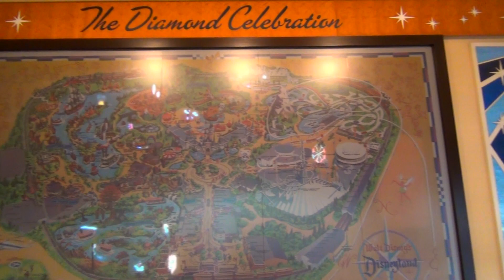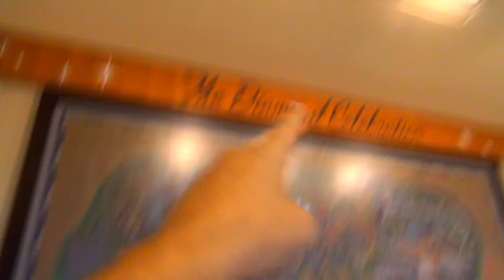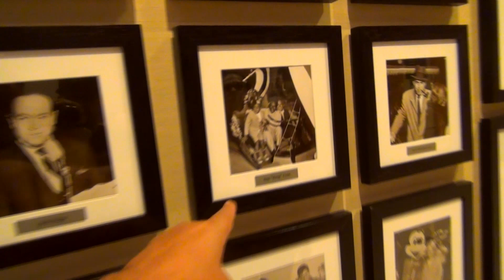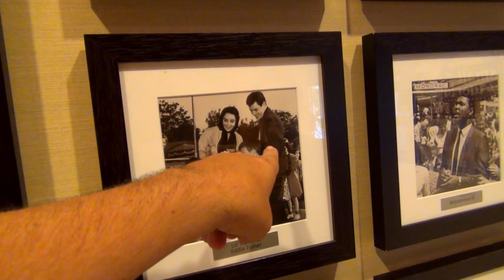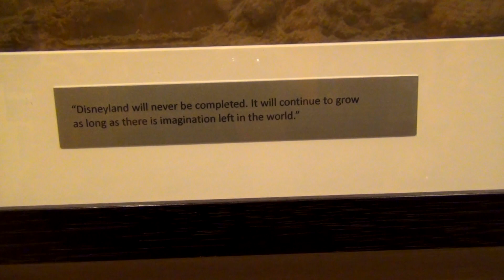Downtown Disney evening starts at the Disneyland hotel | 7-30-16 Pt. 2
Sara wanted to check out the new mini-starbucks in downtown disney, and boy is it mini.  So I thought it would be fun to spend the evening there and see what kind of fun stuff we could find.  Quite a lot actually!  In this episode we'll have coffee, hula dancers, and vintage Walt Disney and Disneyland photos.

** Get a free Disney vacation planning CD direct from Disney.  Plan your dream vacation today and help support Fresh Baked in the process!